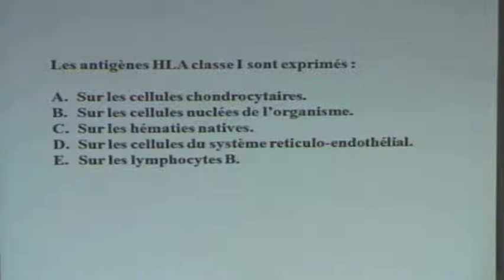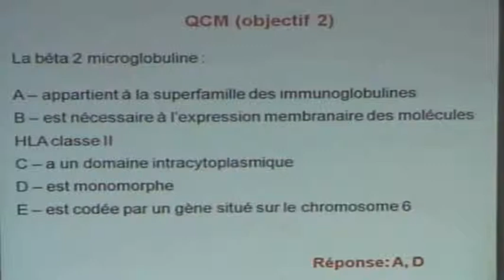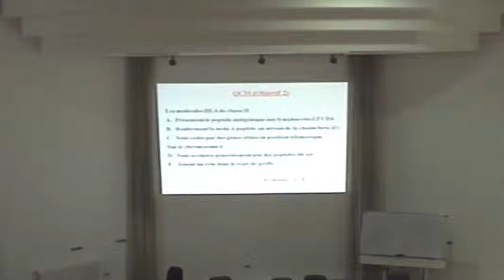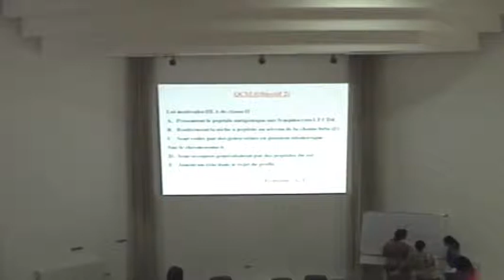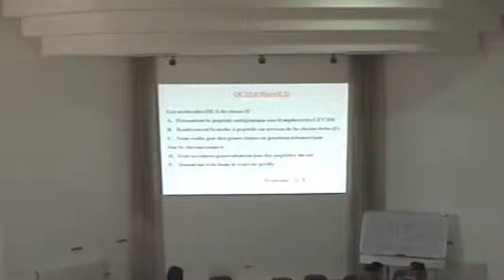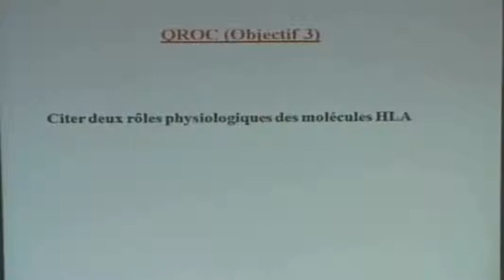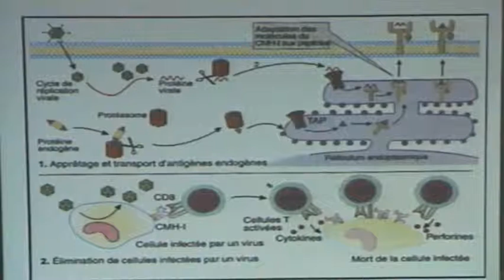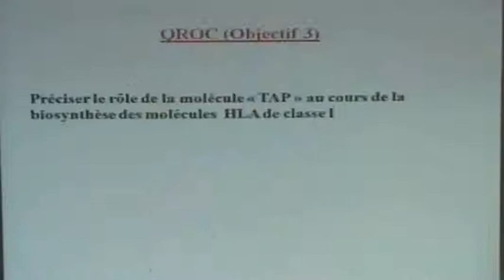LE SYSTEME HLA PARTIE 2